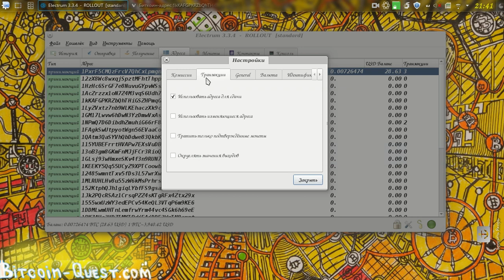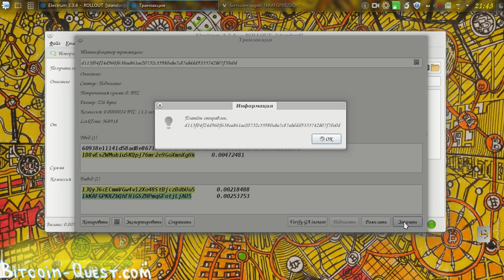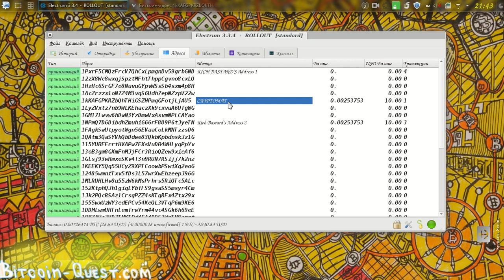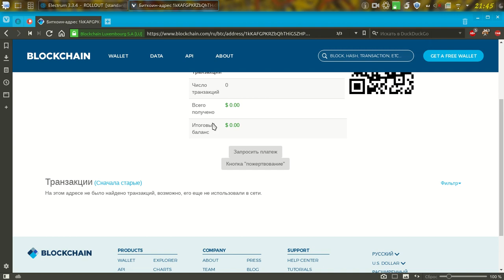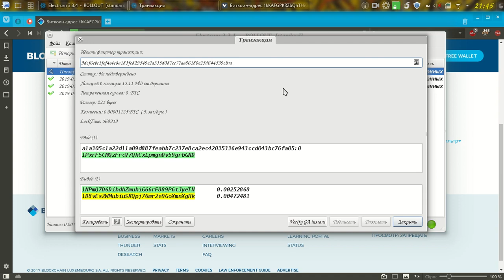Bitcoin Double Spend с использованием Electrum + RBF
~EXCLUSIVE!~

~~RUS~~ Двойная Трата Биткоина Возможна!
Многие считают, что Bitcoin (BTC) - это первое в истории финансовое решение, позволяющее избежать двойной траты одних и тех же средств. Доказываю обратное.

~~ENG~~ Bitcoin Double Spend is Possible!
Many think that Bitcoin (BTC) - is the first of its kind in the history of financial solutions, because it allows to avoid double-spending of the same money. In this video, I show proves that bitcoin double spend is actually a very easy thing to do.